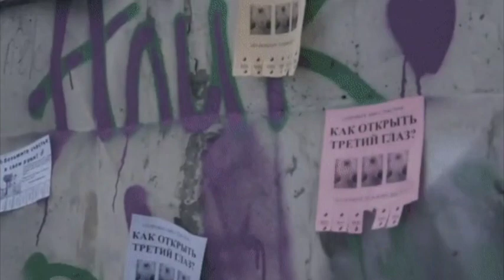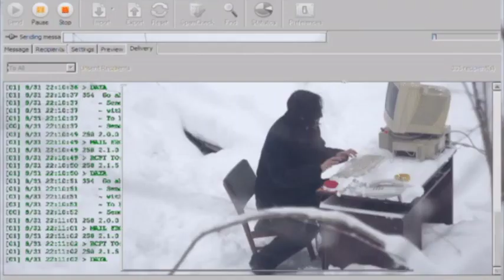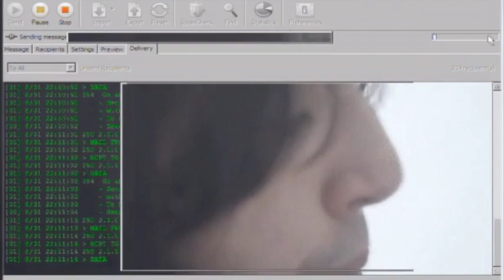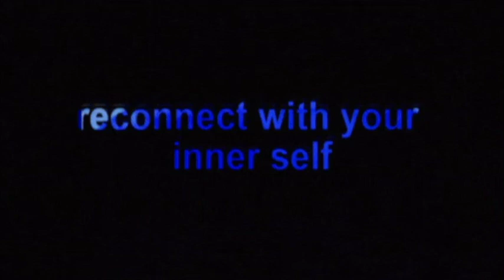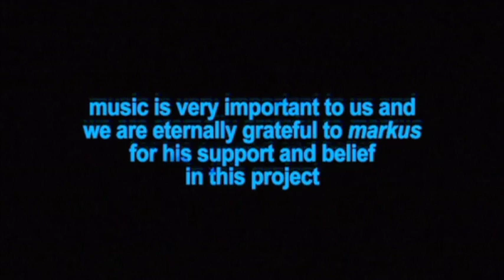How to open the third eye?